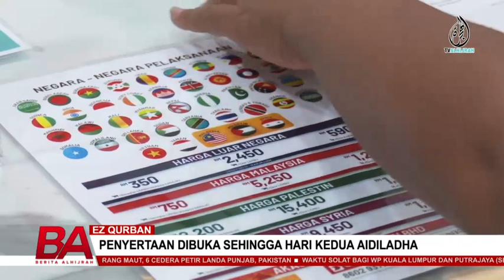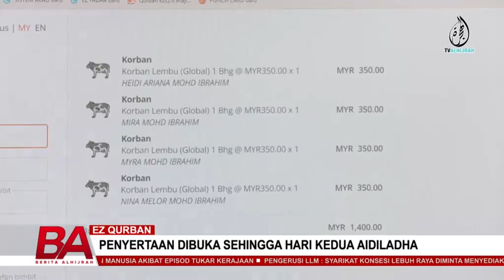EZ QURBAN, PENYERTAAN DIBUKA SEHINGGA HARI KEDUA AIDILADHA